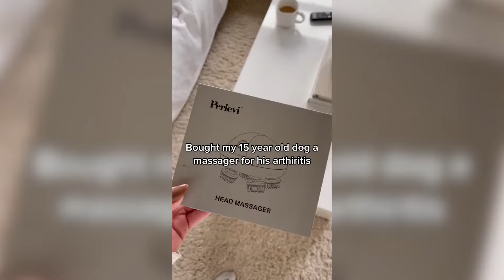Pomeranian — Cute And Hilarious Videos And Tik Toks Compilation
Pomeranians are so adorable and funny animals, dogs, puppies, breed. Here you can find cute, funny, adorable, hilarious videos, tiktoks, tik toks, vines, reels, shorts compilations with animals, pets, dogs, cats.